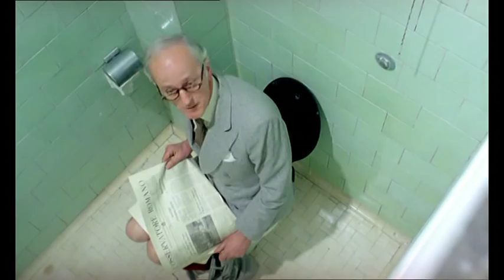Vieni Avanti Cretino (Trailer)